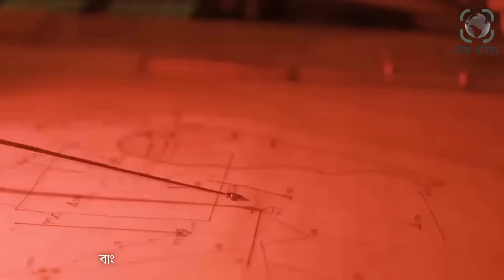বিশ্বের সামরিক শক্তির রেংকিং ২০২৩। পাকিস্তান এবং বাংলাদেশসহ অন্যান্য দেশরা তালিকায় এগিয়ে। টেক দুনিয়া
বিশ্বের সামরিক শক্তি নিয়ে গবেষণাধর্মী ওয়েবসাইট গ্লোবাল ফায়ার পাওয়ার ২০২৩ সালের দেশগুলোর সামরিক শক্তির রেংকিং প্রকাশ করেছে৷ ইউক্রেন যুদ্ধের ফলে এই রেংকিংয়ে বড় ধরনের পরিবর্তন এসেছে৷ চমক দেখিয়েছে পাকিস্তান, ইন্দোনেশিয়া, বাংলাদেশ এবং মালয়েশিয়ার মতো মুসলিম দেশগুলো৷ এই রেংকিংয়ের ইতিহাসে বাংলাদেশ সবথেকে ভালো অবস্থানে উঠে এসেছে৷ কোন মুসলিম দেশ হিসেবে পাকিস্তান সেরা দশে সবথেকে বেশি উন্নতি করেছে৷ এদিকে ইউক্রেন যুদ্ধে জড়িত থাকা ফ্রান্স, জার্মানি, কানাডা, সুইডেনের মতো পশ্চিমা দেশগুলোর ভয়াবহ বিপর্যয় হয়েছে এই রেংকিংয়ে৷বিশ্বের সামরিক শক্তির রেংকিং ২০২৩। পাকিস্তান এবং বাংলাদেশসহ অন্যান্য দেশরা তালিকায় এগিয়ে। টেক দুনিয়া